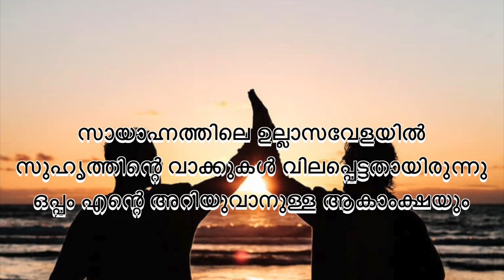അതൊക്കെ ഒരു കഥയാണ് I NAAM Vlog l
ആകാംക്ഷ
Lyrics &vocal -Nisar Ali A M